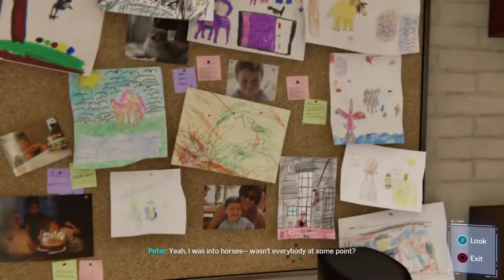Marvel's Spider-Man (PS4) - Act 1 & Mission #11 - The Mask